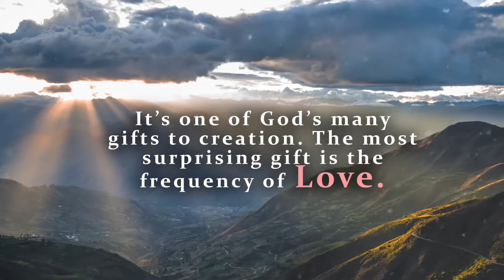Heartbeat of the Soul: That which makes it what it is, Is, what it is. by Marla J. Cathcart